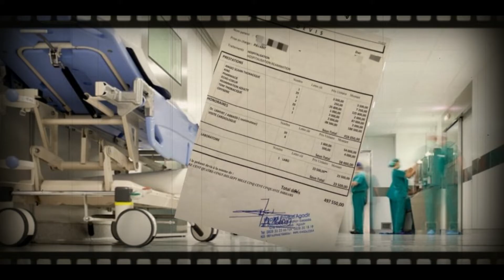الفقير يحتضر الزيادة في تسعيرة الفحص الطبي بالمغرب